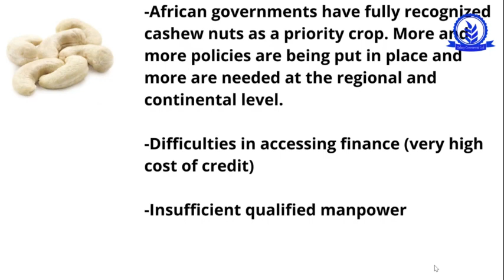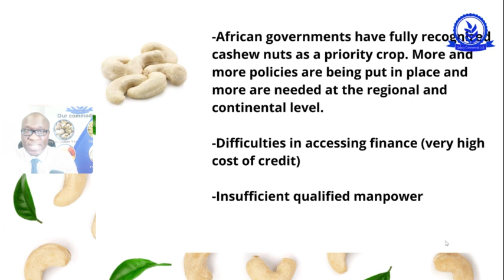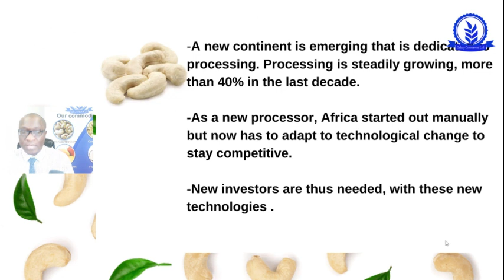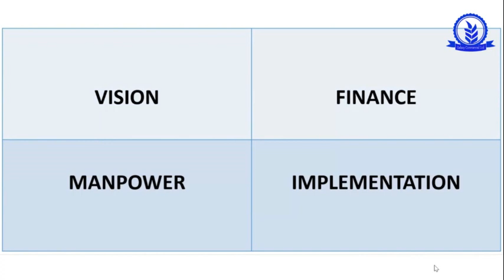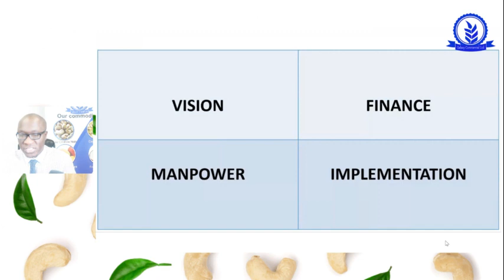Africa's Tech Leap: From Manual to Modern Cashew Processing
🌍🔧🌰 Africa's Tech Leap: From Manual to Modern Cashew Processing has arrived! We're diving deep into the transformative journey of cashew processing in Africa, exploring how this vibrant continent is moving from traditional methods to modern, technologically advanced processes. 🚀💡

At Galaxy Commercial, we're nuts about commodities! Specializing in the fascinating world of cashew nuts, we aim to uncover and share the vast potential and opportunities within the cashew industry and beyond. Our mission is to enlighten and engage by bringing you closer to the heart of Africa's agricultural marvels, with a keen focus on cashew processing innovations.

In this captivating follow-up video, we tackle the main challenges hindering cashew processing in Africa. From the visionary policies needed to kickstart change to the crucial role of technology in scaling operations, we cover eight key issues facing the industry. Join us as we highlight the efforts of countries like Ivory Coast, Nigeria, Ghana, Mozambique, and Tanzania in spearheading this agricultural revolution.

🌟Together, we empower ourselves and our community with knowledge and insights that pave the way for a sustainable and prosperous future in cashew processing.🌟

✨JOIN Galaxy Commercial✨

Thank you for being an integral part of our Galaxy Commercial family. Your support fuels our passion for exploring and sharing the wonders of the commodity world.

- "The Rise of Cashew Nut Production in West Africa" [Clickable Link]
- "Innovative Cashew Processing Techniques" [Clickable Link]
- "Sustainable Practices in Cashew Farming" [Clickable Link]
- "Case Study: Ivory Coast's Cashew Revolution" [Clickable Link]

Thank you for visiting Galaxy Commercial and watching our videos. Your curiosity and enthusiasm continue to inspire us every day.

CHAPTERS:
0:00 - Intro
1:26 - Vision
2:20 - Finance
2:55 - Manpower
4:21 - Implementation
4:47 - Technology
5:43 - Raw Material Price Volatility
6:11 - Economy of Scale
6:31 - Spare Parts
6:58 - Low Recovery of By-Products
7:18 - Summary of Challenges
9:08 - Africa's Success Story
10:52 - Outro